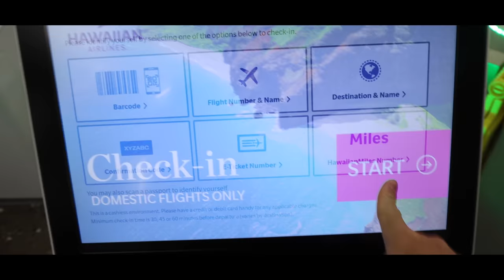SURFING A MASSIVE SWELL AT HONOLUA BAY | LEONARDO FIORAVANTI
With a 40 foot swell on the forecast we jumped on a plane to surf one of the best waves in the world. A last minute strike mission paid off and Leonardo Fioravanti, Joey Johnston, and Cody Young surfed A FIRING Hawaiian point-break.

Film/Edit: Tomo McPherson (@tomomcphoto)

Surfers:
Leonardo Fioravanti (@lfioravanti)
Joey Johnston (@joeyjohnston_)
Cody Young (@cody_young_)